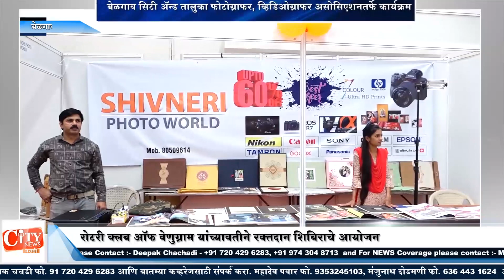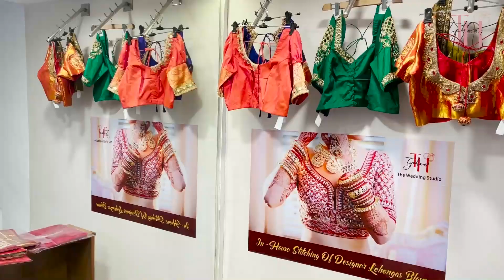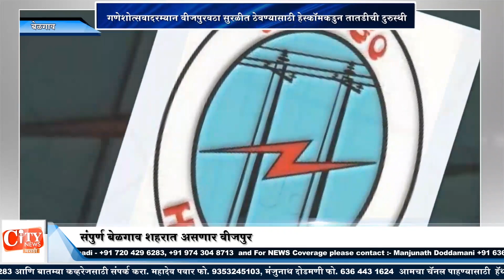KNN City News Bulletin 20 Aug 2022 News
१)अथणीमध्ये कॉलेज बसचा भीषण अपघात
२)कोडगू येथे झालेल्या घटनेचा काँग्रेसच्या युवा कार्यकर्त्यांनी केला निषेध
३)अथणी येथे बेळगावचे एस पी संजीव पाटील यांनी दिली भेट
४)बेळगावमध्ये जागतिक फोटोग्राफर दिन साजरा
५)श्रीकृष्ण जन्माष्टमीनिमित्त नरगुंदकर भावे चौक येथे विविध स्पर्धांचे आयोजन
६)राज्यस्थानमधील घटनेचा निषेध करत दलित संघर्ष समितीकडून आंदोलन
७)रविवारी शहरातील विविध भागात असणार वीजपुरवठा खंडित
८)जिल्हा प्रशासनाचे वतीने श्रीकृष्ण जन्माष्टमी साजरी
९)मस्तमर्डी गावातील समुदाय भावनासाठी ३ लाखाचा निधी मंजूर
१०)ग्रॅच्युटीसाठी बेळगावात अंगणवाडी कार्यकर्त्यांनी केली निदर्शने
११)खानापूर रामनगर राष्ट्रीय महामार्गावरील जीवघेण्या रस्त्यांची करावी दुरुस्थी
१२)रायबाग तालुक्यातील खेमलापूर गावात श्वानाच्या स्पर्धांचे आयोजन